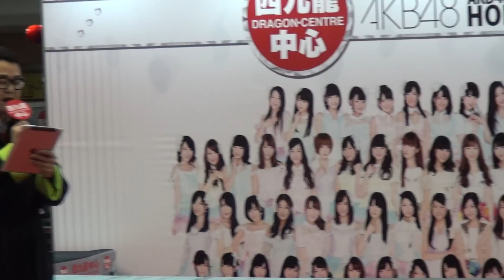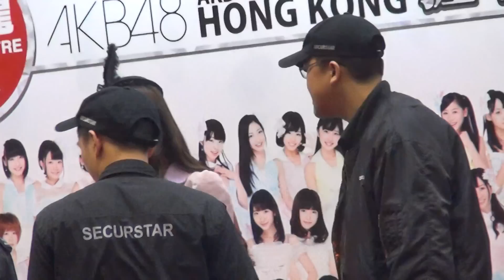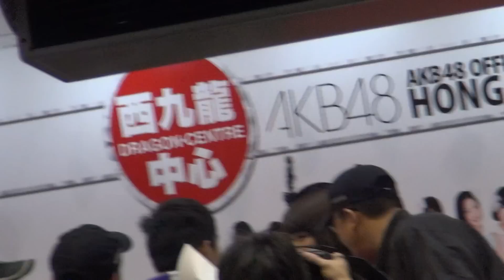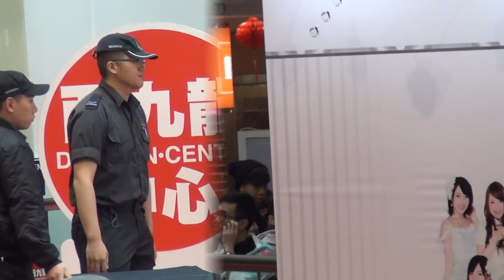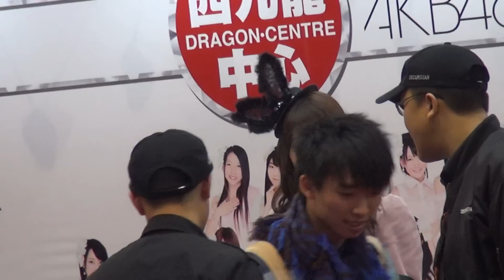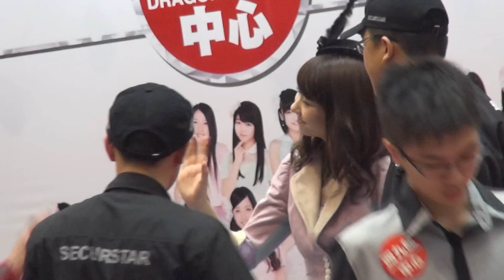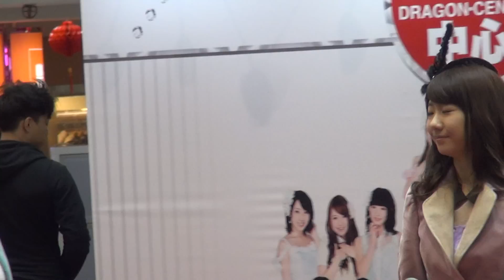AKB48 - 柏木由紀(かしわぎ ゆき)、加藤玲奈(かとう れな) Fan Meeting In Hong Kong 20140205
嚴禁重新上傳。 若本網站影片因被竊而遭受利潤損失，本網站將追究責任！
Re-uploading is strictly prohibited. If the videos on this website suffer loss of profits due to being stolen, this website will take action to investigate the responsibility!
日期： 5/2/2014
活動： AKB48 柏木由紀 握手會
時間： 10:15
地點： 深水埗欽州街37號西九龍中心一樓大堂